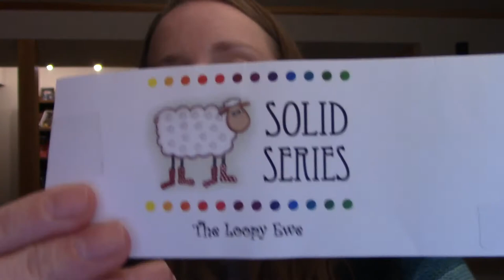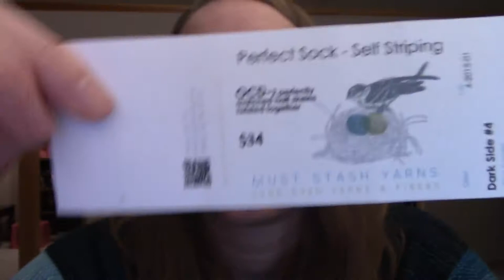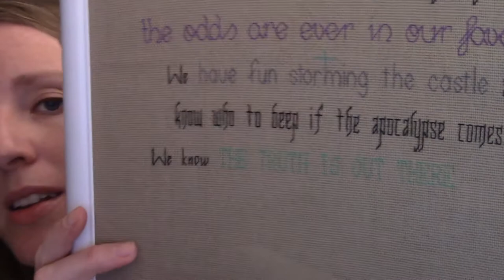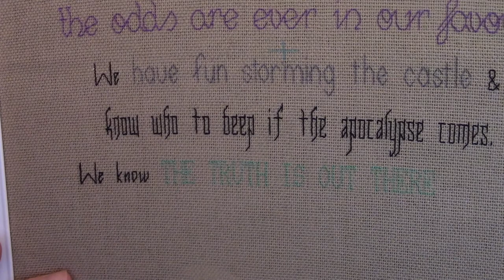Round the Twist: Episode 360 - By the Seat of My Pants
After a month off, I'm flying by the seat of my pants this week. Hoping that I've jump-started my crafting that took a nose-dive this month.